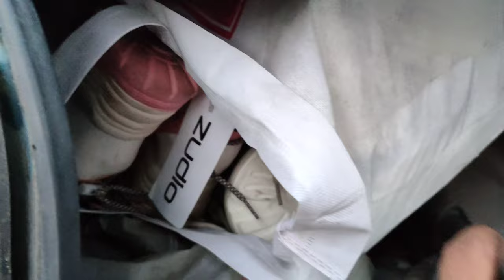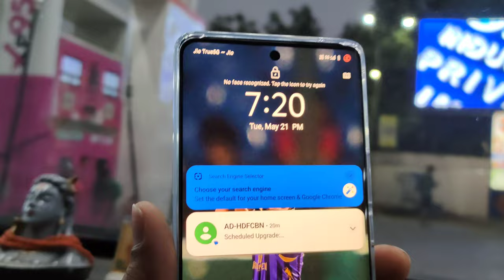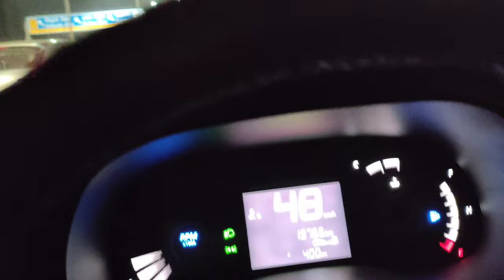Delhi To Haridwar Tour By Road | DELHI TO BADRINATH | VLOG-1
delhi to haridwar tour by road
delhi to haridwar
delhi to haridwar tour
delhi to haridwar tour by car
delhi to haridwar by car